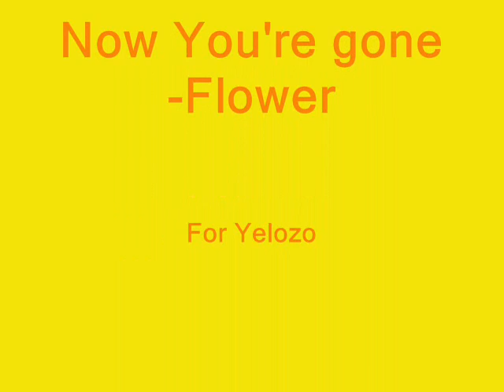Now You're Gone-Flower (For Yelozo)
I know Yelozo really like this song, so I made this video for her. Song Now You're gone by DJ Alex